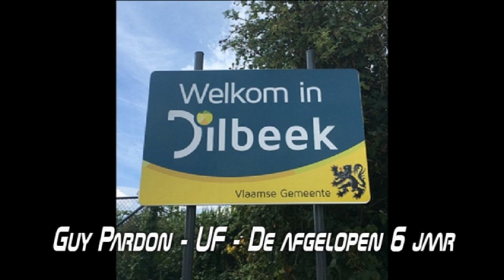Politiek in Dilbeek - aflevering 1: bonustrack Guy Pardon - verkiezingen 2018